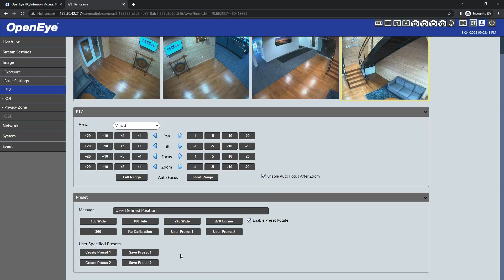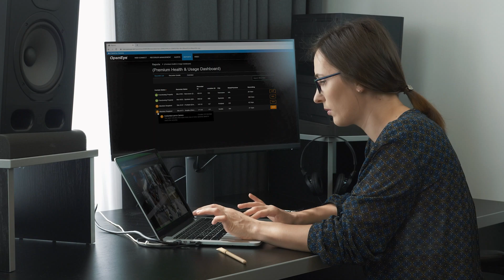Introducing the OE-C9912M20 20MP Remotely Repositionable Multisensor Camera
The OE-C9912M20 is a 20MP outdoor, remotely PTZ repositionable, multisensor IP camera equipped with four, 5 Megapixel, 2.7~13.5mm VF, AF, Zoom lenses. Increase your return on investment with 360° coverage, equal to four single-sensor cameras, and simple installation through a single cable run.